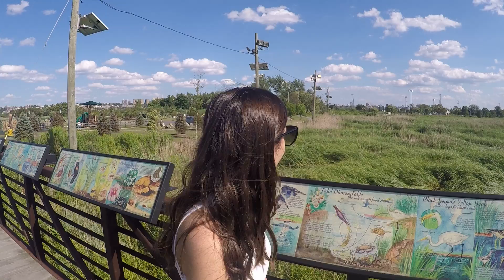Secaucus the Gold Standard for Sustainable Communities! Part 1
Environmental Director of Secaucus Amanda Nesheiwat secures a Rocket Composter for the town's schools, joins forces ​with ​Mayor Gonnelli​,​ the greenest mayor in the nation​,​​ to set the benchmark for what it takes to become a green municipality​, raises over $250,000 ​through grants and fundraising ​a year ​for economic and environmental improvements​, conserv​es the critical wetlands environments, and ensure​s​ Secaucus continues to lead ​the ​United States of America to surpass the triple bottom line of people, profit, and planet.

​​Ms. Nesheiwat, her colleagues in the local government, and the residents she serves have the ultimate chief aim and goal to prove that sustainable communities can work and becoming one can save your community ​significant amounts of your hard earned tax payer ​money​ while simultaneously creating a more desirable community!​ ​Specifically under the leadership of Environmental Director Amanda Nesheiwat and Mayor Gonnelli Secaucus has achieved the follow accomplishments putting ​Secaucus​ in the national spotlight as one of the greenest municipalities in our nation:
​1. One of the highest recycling rates​,​ ​out of not only the entire state, but out of any municipality​ in our entire country
​​2. Strategically placed EV​/Electric Vehicle​ charging stations to encourage residents to buy electric cars
​3. Leading by example the municipality itself has electric cars in there fleet
​4. Ranked as a ​Silver Certified Sustainable Community with Sustainable ​​Jersey
6. Work​s​ daily to reduce and eliminate their carbon footprint to address climate change
7. Create​d ​many community gardens​ and working on placing more rain gardens, butterfly gardens, and meadow flower gardens​,​ in addition to their expanding beehive initiative​,​ to ensure the health of ​their ​honey bees and other native pollinators
8. Working on innovative solutions to localize ​their economy and work with local businesses to go green
9. Offer free ​​​​educational programs for residents to understand state and national environmental issues in order to keep their residents informed
10. Proven that public, private partnerships make economic and environmental sense for all parties involved empowering residents while improving their quality of life

Amanda J Nesheiwat CRP
Environmental Director
Recycling Coordinator
Environmental Department